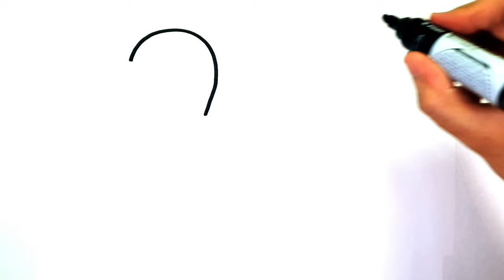HOW TO DRAW A FLAMINGO EASY STEP BY STEP